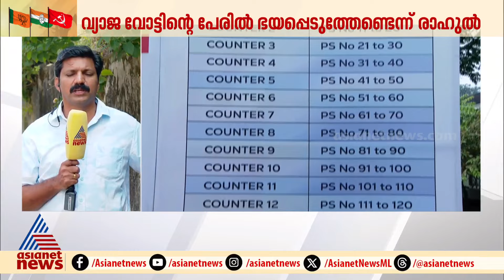പാലക്കാട് നാളെ വിധിയെഴുതും; അവസാന വോട്ട് ഉറപ്പിക്കാനുള്ള ഓട്ടത്തിൽ സ്‌ഥാനാർത്ഥികൾ | Palakkad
പാലക്കാട് നാളെ വിധിയെഴുതും; അവസാന വോട്ട് ഉറപ്പിക്കാനുള്ള ഓട്ടത്തിൽ സ്‌ഥാനാർത്ഥികൾ